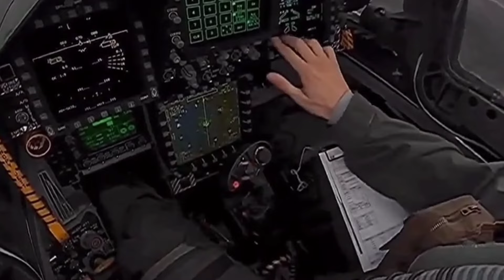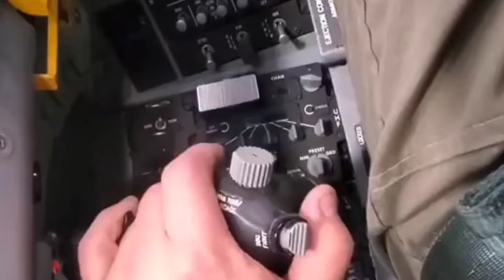Officially Replacing the MIG-31, Russia's 6th Generation MiG-41 Will Make Its First Flight This Year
The Russian MiG-41, a sixth-generation fighter jet, will begin testing next year, aiming to replace the MiG-31 by 2028. This advanced aircraft is expected to surpass its predecessor with capabilities including speeds beyond Mach 4, potential operation in space, and interception of hypersonic missiles. The MiG-41 will feature new stealth technologies and possibly AI-enabled systems. Despite limited official details, the jet is anticipated to become the most sophisticated in its class, with mass production slated for 2025 and full service by 2028.